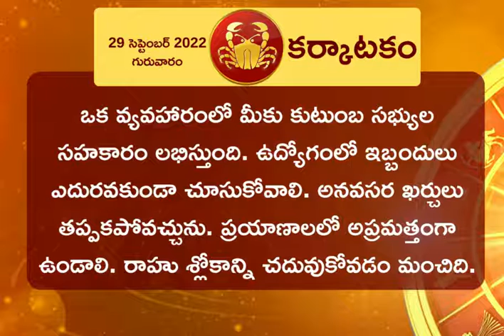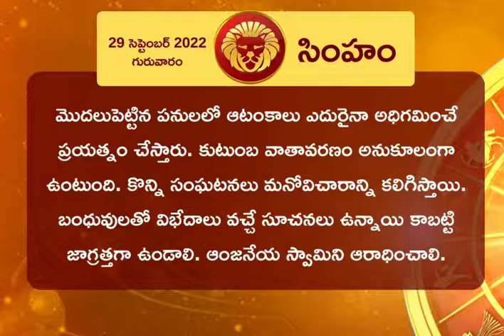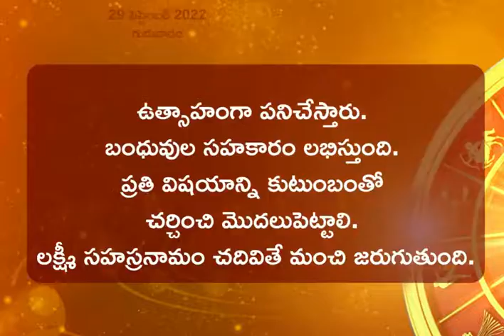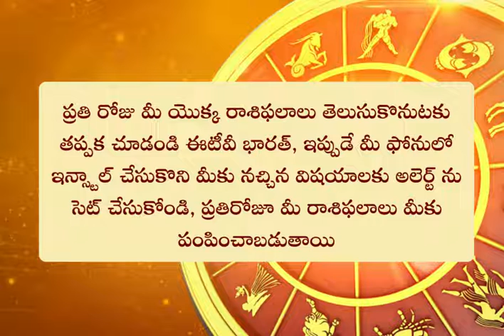Horoscope Today: ఈ రోజు రాశి ఫలం ఎలా ఉందంటే? || HOROSCOPE TODAY ASTROLOGY IN TELUGU || Rasi Phalalu